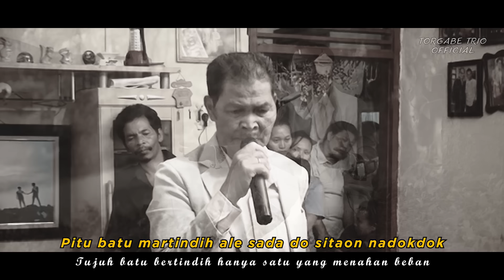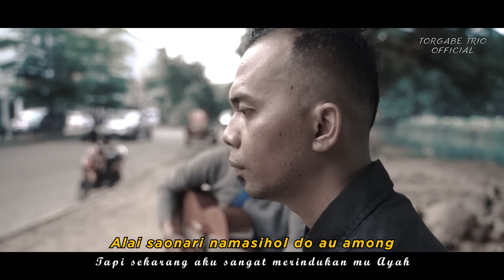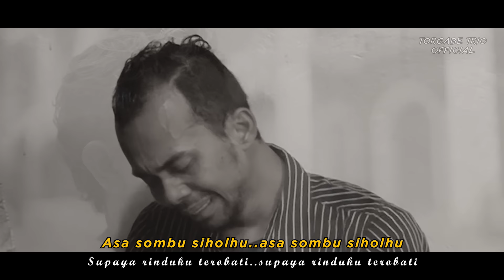TORGABE TRIO-SATOKIN DI NIPIKI (Official Video HD) LAGU BATAK TERBARU 2020 Cipt. Jasman Butar-butar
Sebuah lagu terbaru dari Torgabe Trio tentang seorang anak Sulung yg merindukan almarhum ayahnya..

Penyanyi  Torgabe Trio,
                               - Beldi Sinaga
                               - Parlin Manullang
                               - Martua Purba
Pencipta              : Jasman Butar-butar
Music Arranger  : Rafael Sitorus
Guitar                   : Gatot
Biola                     : Henry Lamirin
Mixing                  : Udin
Video & Editor     : @a89project @dion.vandergraphix

TERIMAKASIH TELAH MENGIKUTI CHANNEL YOUTUBE
TORGABE TRIO OFFICIAL,JANGAN LUPA DUKUNG KAMI DENGAN CARA :